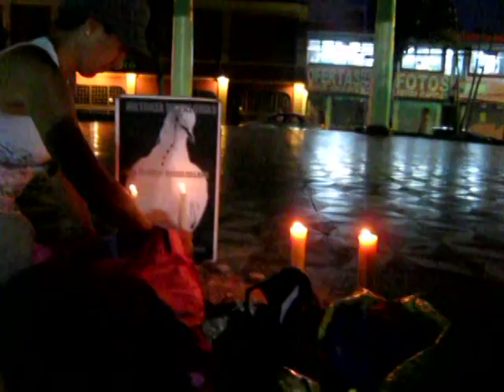Vigilia por las palomas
Vigilia por las palomas en el parque de Guadalupe, Costa Rica.